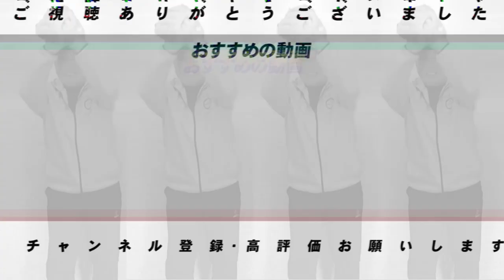【おめでとう坂本勇人！】2人目の最年少2000本安打達成！